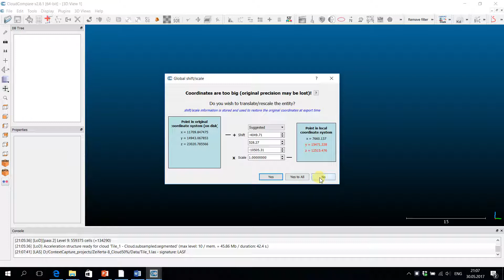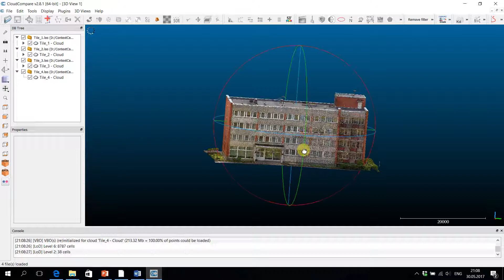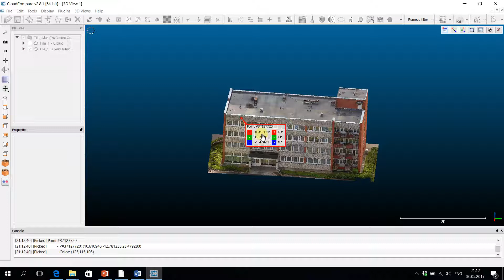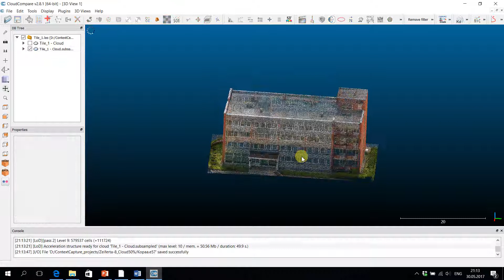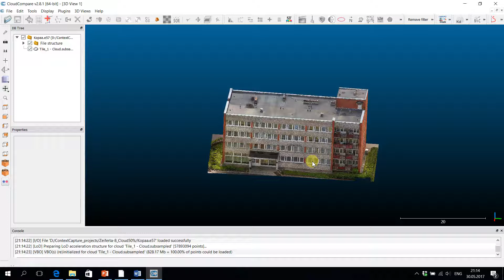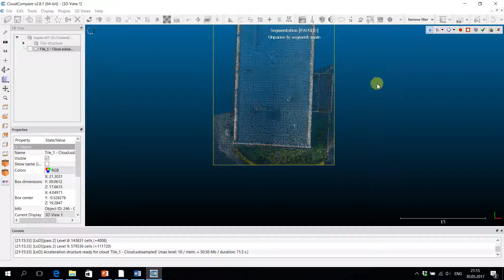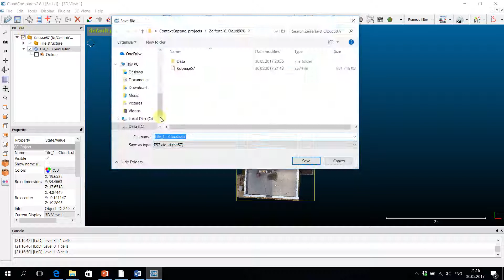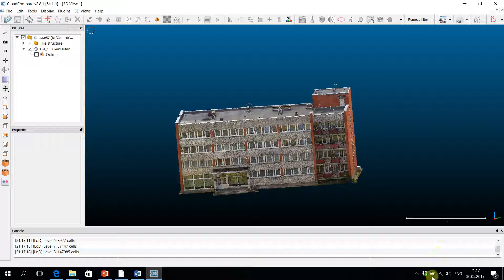CloudCompare1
3D data processing example with CloudCompare